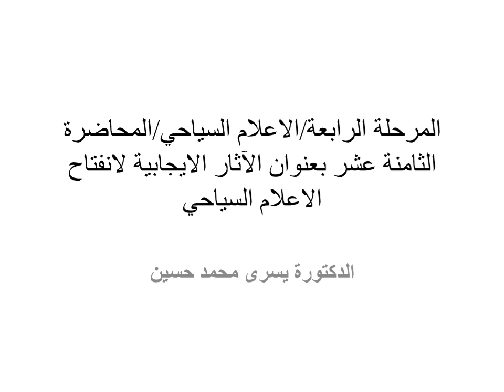م.د. يسرى محمد الاعلام السياحي للمرحلة الرابعة مسائي المحاضرة الثامنة عشر